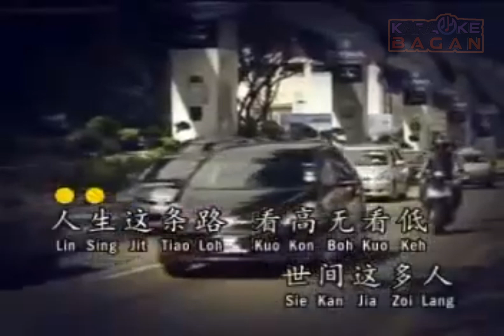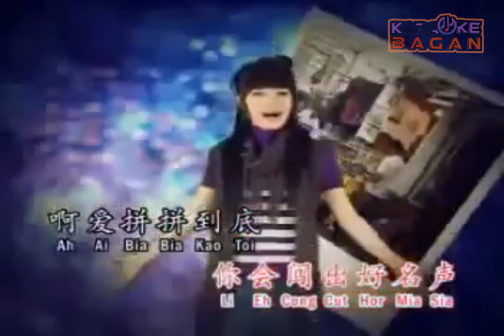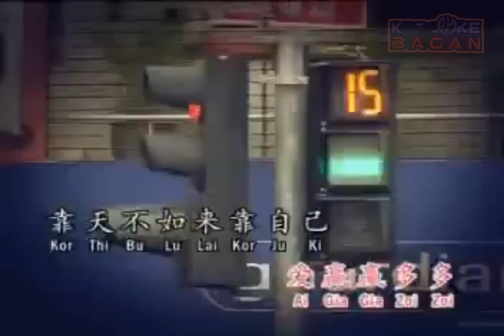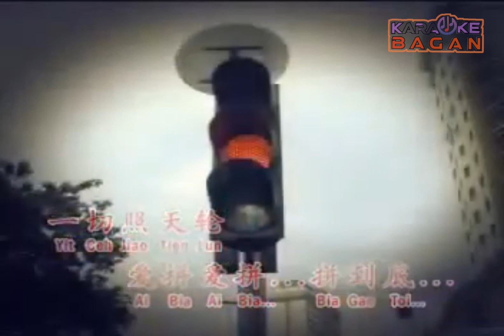Ai Pia Pia Kau Tue - karaoke no vokal [ cewek ]